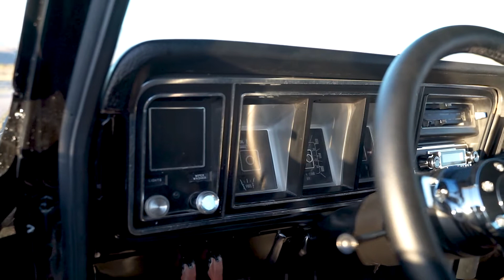Hodson Motors 1979 Bronco Giveaway Truck Detail Video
Want to win this truck? Enter on Hodsonmotors.com. 5/17/21-6/6/21.